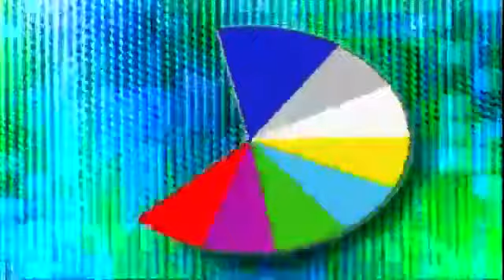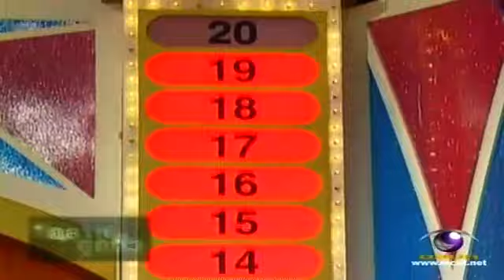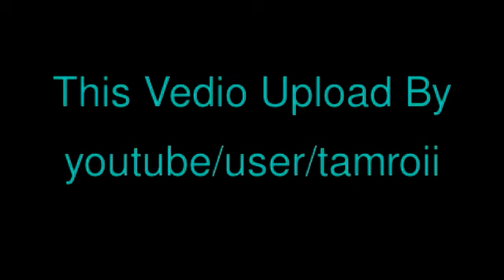เกมซ่าท้ากึ๋น 2 พฤษภาคม 2555 -1/3- TMC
Tamroi Media Center (TMC) ติดตามชมย้อนหลังได้ที่